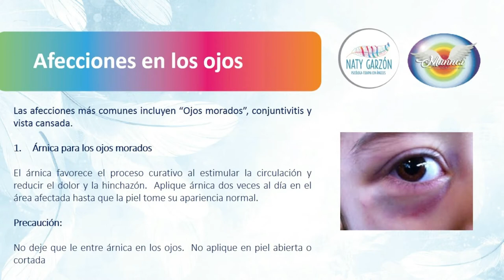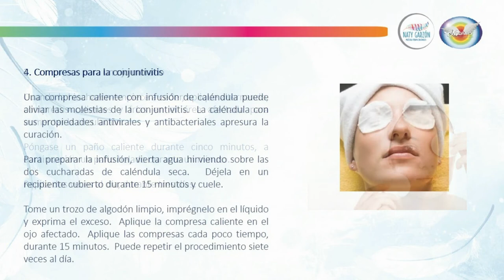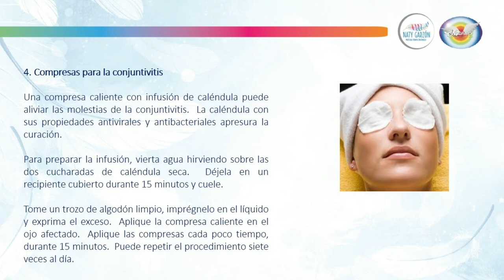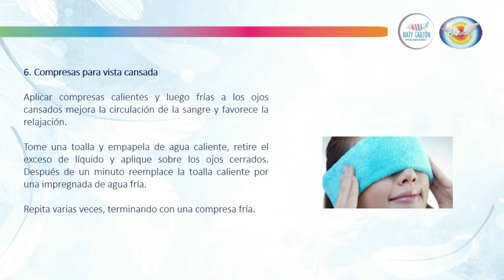Recetas naturales para las afecciones en los ojos